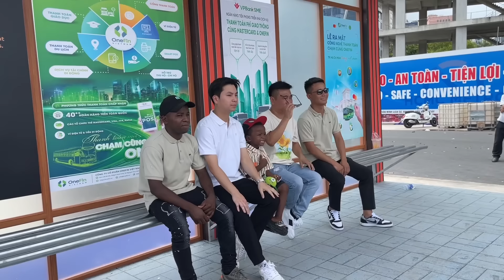Lôi Con ’10 điểm ứng xử’ khi cùng Quang Linh dự sự kiện lớn; dàn vệ sĩ hùng hậu hộ tống ra xe về!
Lôi Con, Quang Linh và team Châu Phi dự sự kiện OneFin Việt Nam